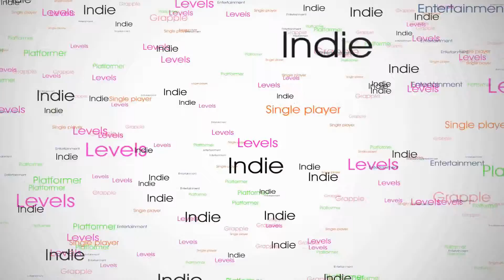Grapple Lets Play Part 3 New Stuff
This is my lets play of a puzzle game called Grapple